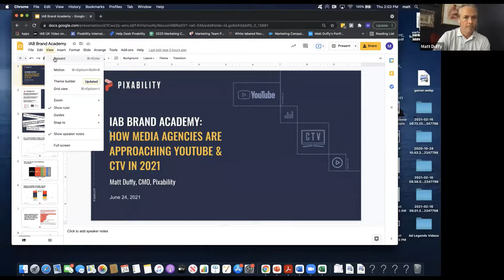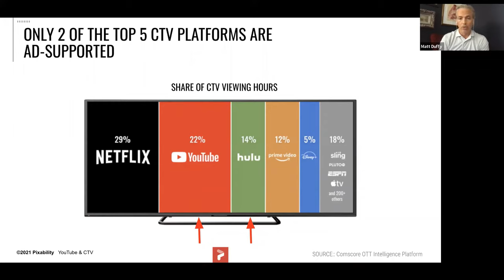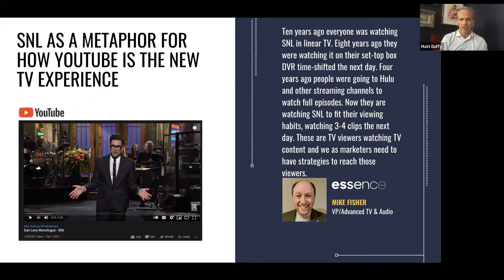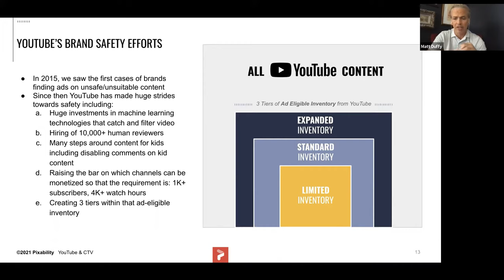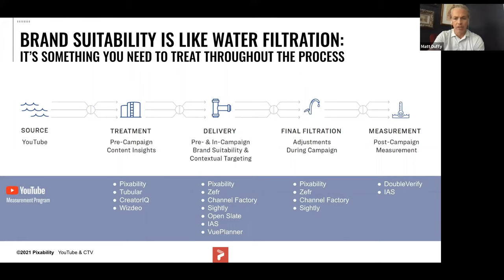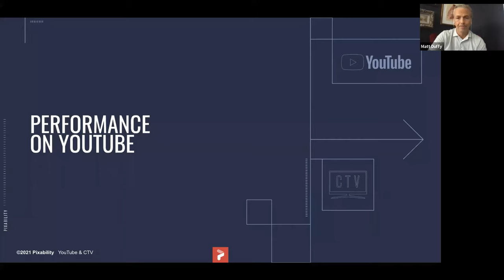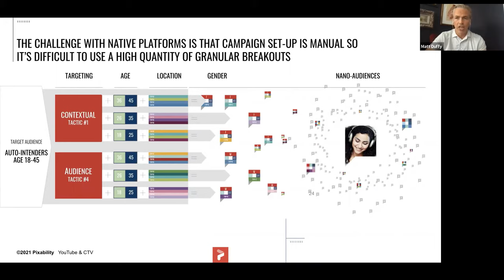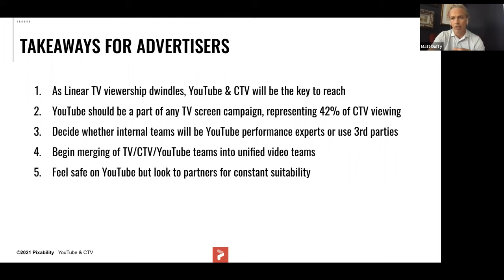How Media Agencies Are Approaching YouTube & Connected TV In 2021 | Pixability + IAB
Pixability's session from the June 2021 IAB Brand Academy discusses where TV dollars are going in 2021, and includes insights from a recent study that examined how media agencies are shifting dollars away from traditional TV and toward digital channels.

The study reveals a significant shift in advertising budgets, with many agencies pivoting towards digital platforms like YouTube and Connected TV (CTV). This transition is driven by a growing recognition of the enhanced targeting capabilities these platforms offer compared to traditional TV. Furthermore, the trend reflects the changing consumer behavior, with audiences increasingly consuming content digitally.

As 2021 progresses, it's clear that digital channels are no longer just an addition to media planning but are becoming central to it, making the understanding and leveraging of these platforms critical for media agencies.

Connect With Pixability:
phone | 1-888-PIX-VIDEO